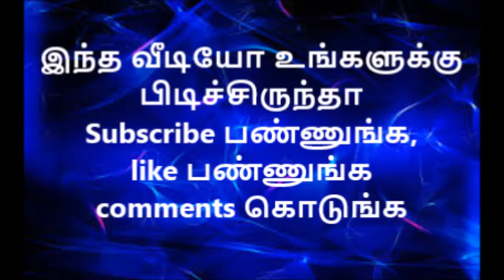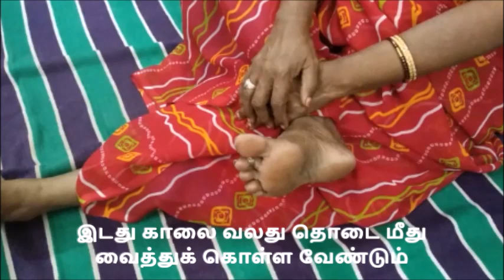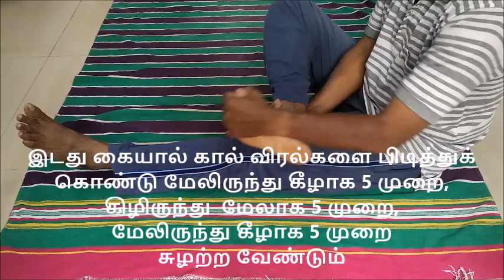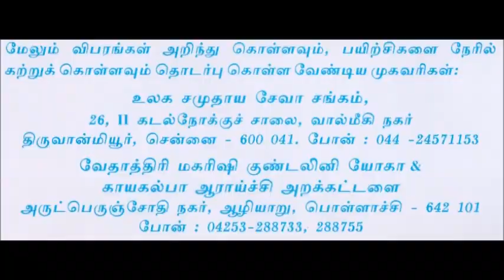எளிமையான உடற்பயிற்சி – கால் பயிற்சி - நோய் இல்லாமல் வாழலாம் - Nanjil Prema Samayal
அருள் தந்தை வேதாத்திரி மகரிஷி அவர்கள் எளிமையான உடற்பயிற்சி ஒன்றினை வடிவமைத்து தந்துள்ளார்கள்.  எல்லா வயதினரும் செய்யலாம்.   இந்த பயிற்சிகள் அனைத்துமே நிரூபிக்கப்பட்ட  பயிற்சிகள்.   எந்த பின் விளைவும் தராது.   ஆரோக்கியம் மட்டுமே மேம்படும்.  நோய் வராமல் பாது  காக்கலாம்.  2020 செப்டம்பர் 15ஆம் தேதி கைக்கான பயிற்சிகளை வீடியோவாக போட்டிருந்தேன். இன்று 2020 செப்டம்பர் 30ஆம் தேதி கால் பயிற்சிக்கான வீடியோ போடுகிறேன்.  உடலின் முக்கிய பகுதியான இருதயம், சுவாசப் பைகள், குடல், மூளை, சுரப்பிகள் போன்றவற்றுடன் நரம்புகள் மூலம் பாதங்களுக்கு தொடர்பு இருக்கிறது.  பாதங்கள் அழுத்தப்படுவதால் அவற்றின் இயக்கம், நரம்புகள் மூலம் ஊக்கி விடப்பட்டு நன்கு சுறு சுறுப்புடன்  நடக்க  வகை செய்யப் படுகிறது.  கிட்னி, அடிவயிற்றுப் பகுதியின் இயக்கம் நன்கு சீரமைகிறது.உடலின் எல்லா பாகங்களிலும்  ரத்த ஓட்டம் சீரடைகிறது,  கால்கள்  பலமடைகின்றன.  நீங்களும் இந்த உடற்பயிற்சிகளை செய்து உடல் ஆரோக்கியம் பெற இந்த வீடியோ  பயன்படும்.